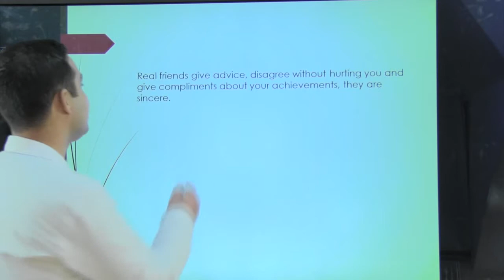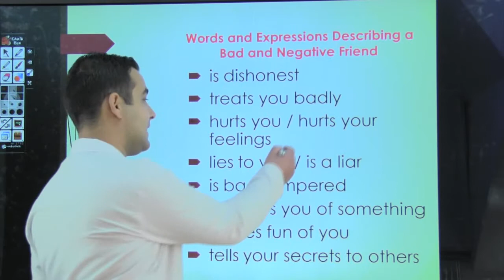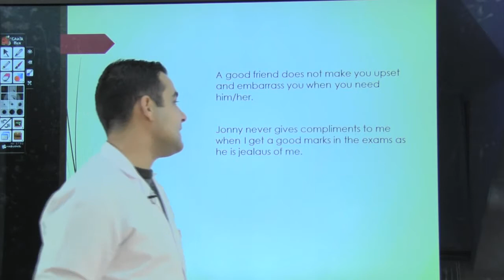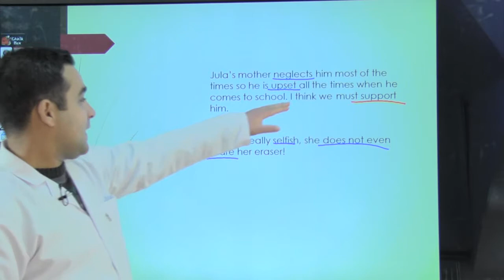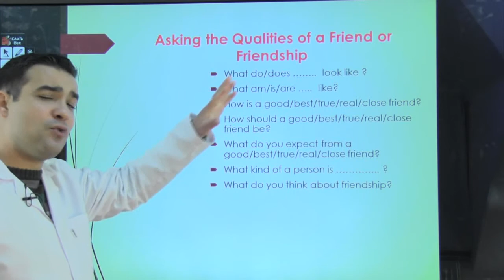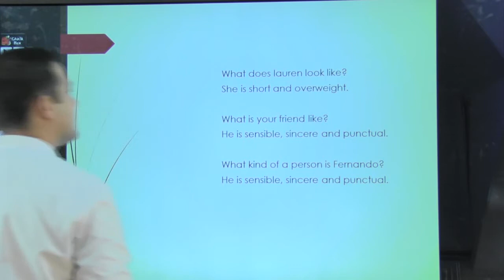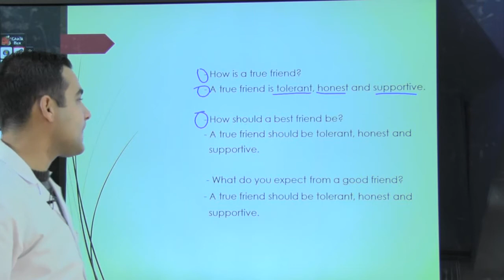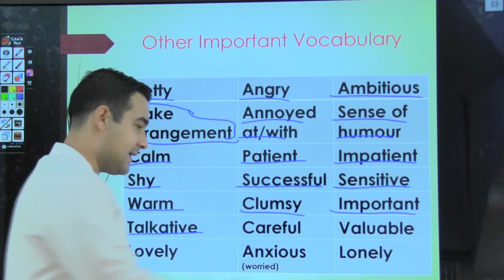Frendship Konu Anlatımı | 3. Bölüm | 8. Sınıf İngilizce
Frendship Konu Anlatımı | 8. Sınıf İngilizce
Frendship | 8. Sınıf İngilizce